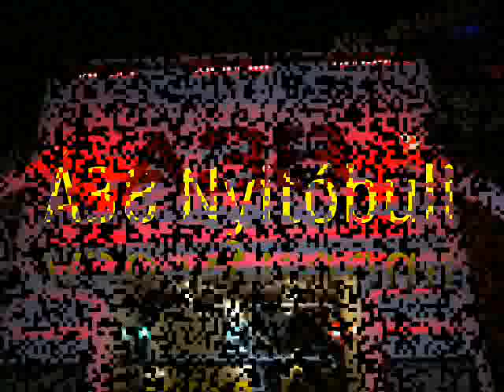A38 Nyitóbuli 2015.05.23.